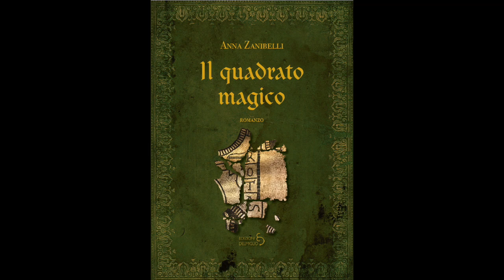'3 minuti 1 libro': Anna Zanibelli presenta "Il quadrato magico"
Nuovo appuntamento della video rubrica '3 minuti 1 libro' di Paolo Gualandris. Da Anna Zanibelli un thriller padano tra storia,  avventura e colpi di scena che diventa un grande spot per i misteri e le bellezze artistiche del territorio